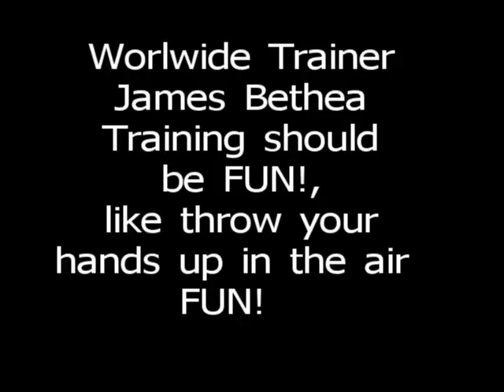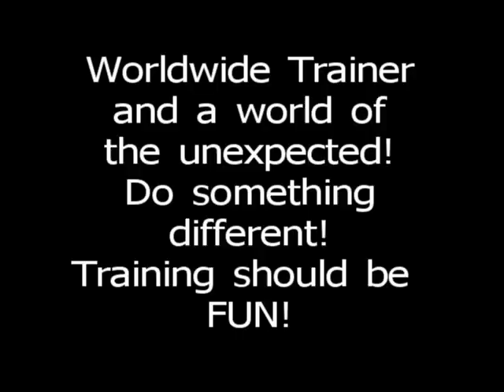COMBAT-close contact!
WARNING! This video contains violent images!
It's just training though! I'm really a pussy cat!! The 1st. in the series of elbow strikes! If you enjoy this, wait till part two!! If your training is a bore, contact James Bethea @ Miramont lifestyle Fitness Clubs! I can't wait to put out the neXt video. it's gonna be really different and lots of FUN!!
If you like this video, check out: sickening shoulder, and kicking it videos!! Thanks for your viewing support!